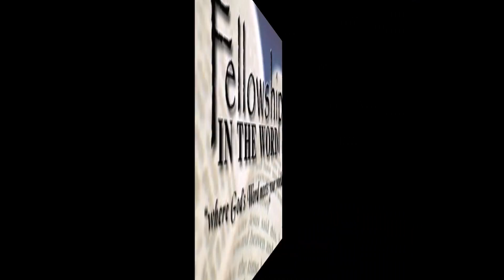Lock-in 2016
Description